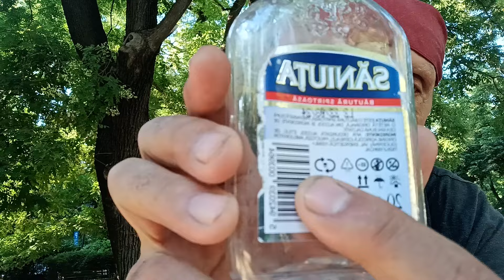Salut camarazi bună dimineața